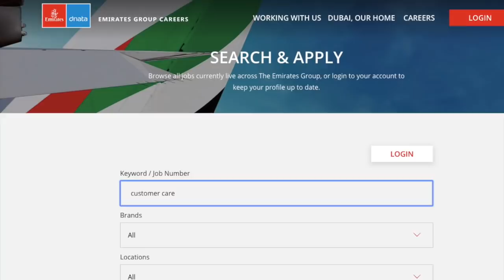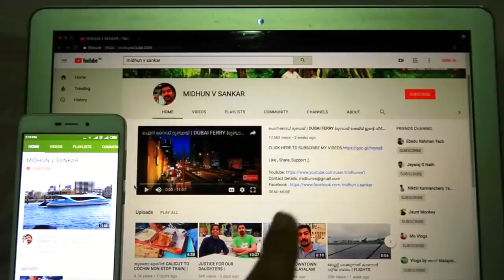എങ്ങനെ കിട്ടി ദുബായ് എയർപോർട്ടിൽ ജോലി ?HOW DID I GET A JOB IN DUBAI AIRPORT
ഇഷ്ട്ടപെട്ട വീഡിയോസ് നിങ്ങളുടെ ഫ്രണ്ട്‌സ് & ഫാമിലി whatsapp ഗ്രൂപ്പ് ഇൽ ഷെയർ ചെയ്യുക .

qualification 10th or 12 for ground staff